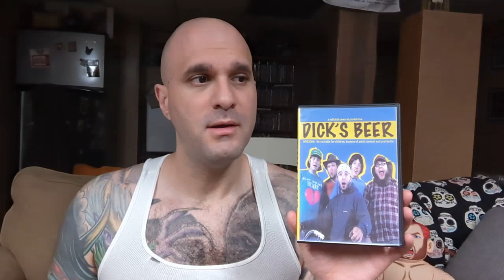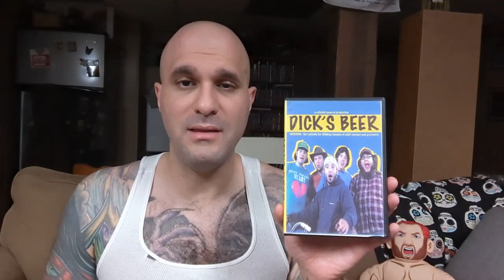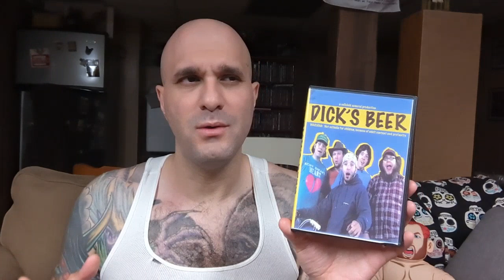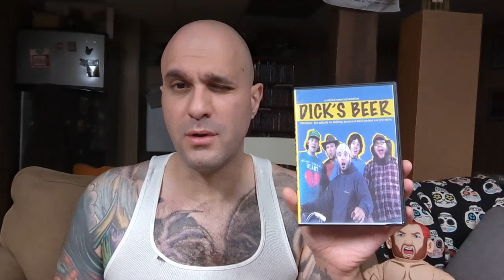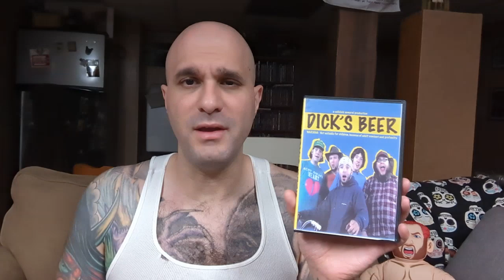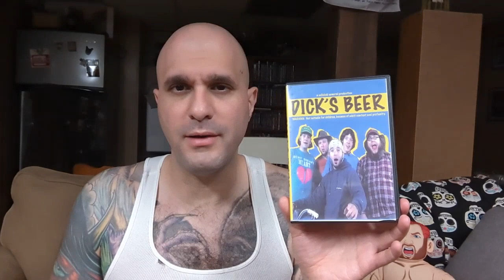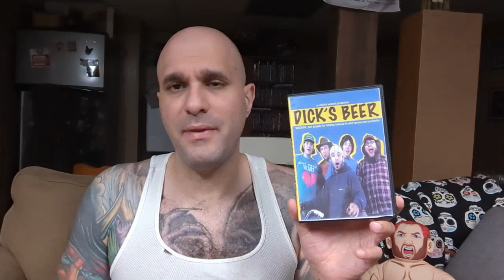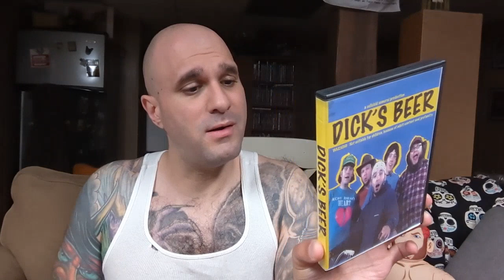Dick's Beer (by Derek Breuer & Dustin Ness) 2003 Fargo-Moorhead North Dakota Indie Movie Review